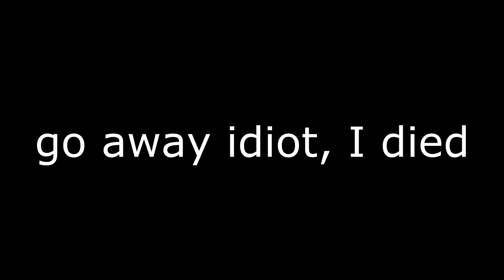INB4 Season 2 | Episode 4 | My Dad Delivers Pizza